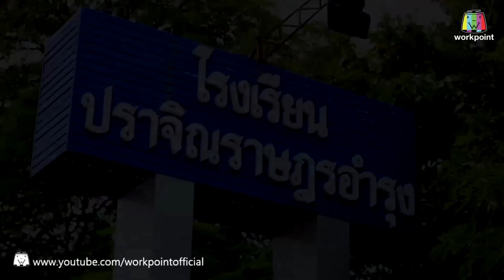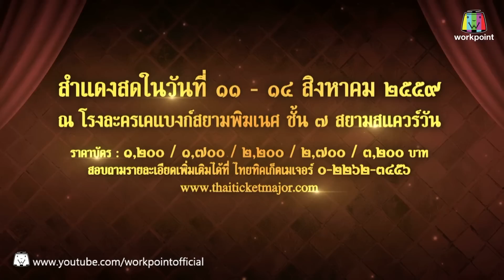ชิงช้าสวรรค์ คอนเทสต์ | ชิงแชมป์เพลง "ชาย เมืองสิงห์" (รอบคัดเลือก) | 15 ก.ค. 59 Full HD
รายการชิงช้าสวรรค์ คอนเทสต์
ทุกวัน ศุกร์ 18.05 น.